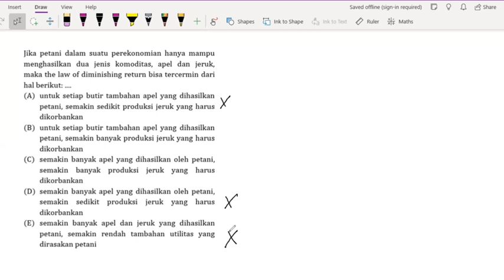Pembahasan Soal SIMAK UI Tahun 2010 - TKA Soshum / 760 / 5 - Keseimbangan Pasar dan Struktur Pasar